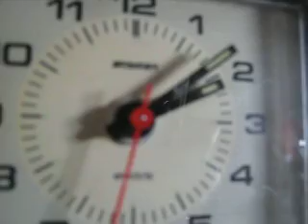"Staiger" alarm clock